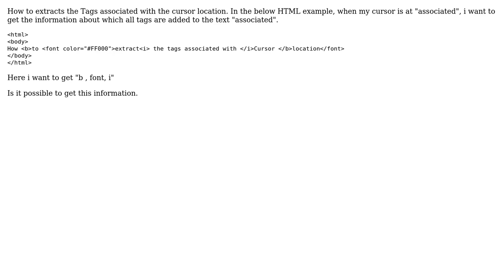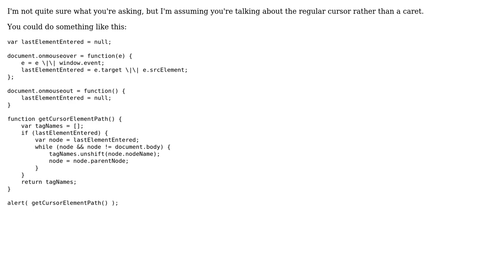How to extract the tags associated with Cursor location?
With thanks & praise to God, and with thanks to the many people who have made this project possible! | Content (except music & images) licensed under CC BY-SA | Music | Images & others | With thanks to user Veena Sujith user Tim Down and the Stack Exchange Network Trademarks are property of their respective owners. You are responsible for your own actions.